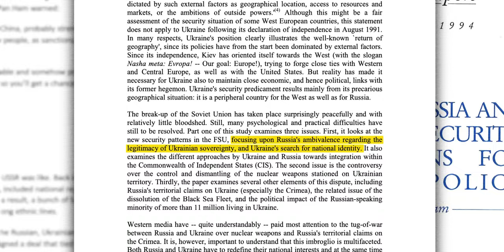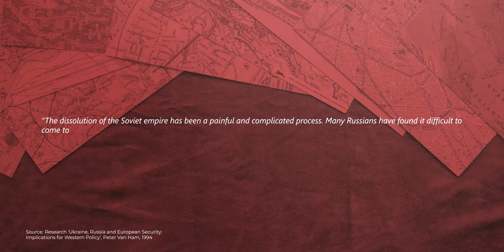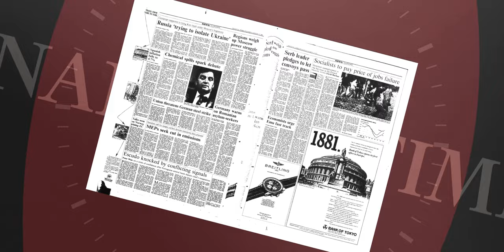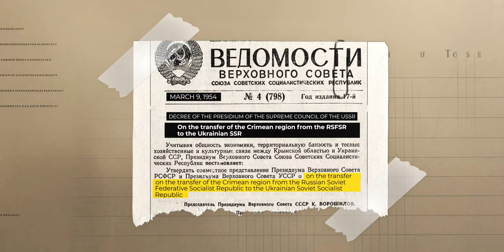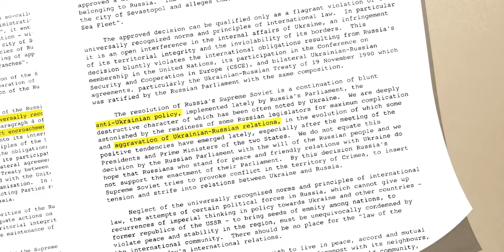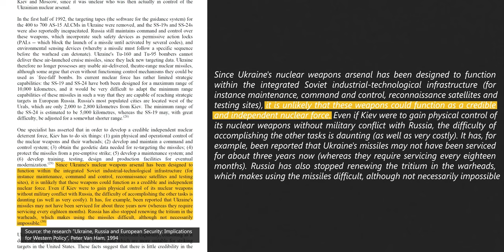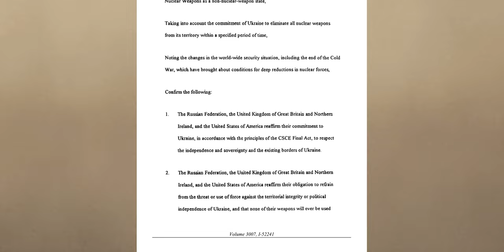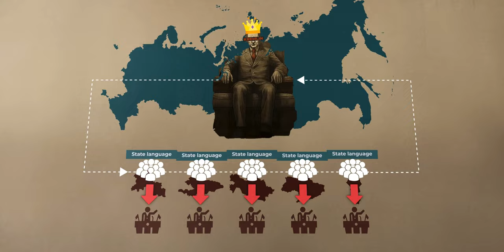The Untold Story of Russia-Ukraine Tensions Since the USSR's Fall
I was totally blown away to discover that the tensions between Russia and Ukraine started heating up just as the Soviet Union was collapsing.

Flashback 30 years, and you've got the seeds of today's headlines — Crimea, the quest for independence, and the big deal about security promises were all starting to pop up. In this video, we're looking into the origins of today's hot topics.

Plus, we're diving deep into the brainworks driving today's Russian leadership, peeling back the layers on why they're making the moves they do, both at home and on the world stage.

Navigation:
0:00 – Intro
2:18 – Complicated Relationship
11:06 – Splitting Assets
16:41 – Locked Nuclear Arsenal
24:12 – Impact on Modern Days